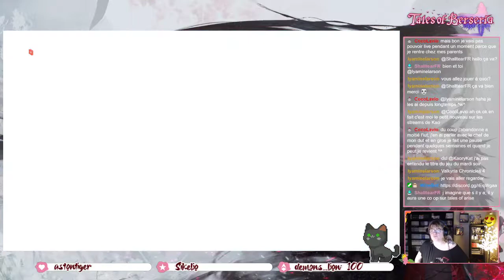[Live] Tales Of Berseria #10 : Laphicet